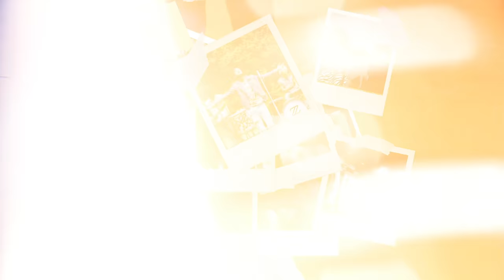TUZI - All I Need | Official Video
Lyrics Ready - 한국어, English, Spanish, Indonesian, Polish, Chinese, Portuguese, Turkish, German, French

Thank you "FromA" for participating in the translation of the lyrics.

Main Vocal              :  호진(HO JIN)
Guitar & SubVocal  :  지섭(JI SEOB)
Bass                         :  정현(Jung Hyun)
Drums                      :  범준(BUM JUN)
Multiplay                 :  주논(ZUNON)

Executive Producer :  GOGO2020 (정한종) / Art.K (김종도)
Chief Producer   : 엄주혁
Co Produced by  : 윤은석, 신공훈
Management      : 정영석

Composed by 엄주혁, 신공훈
Arranged by 엄주혁, 윤은석
Lyrics by 정한종
Recorded @ GoGo2020 & Studio One by 엄주혁, 윤은석

Mixed by Alan JS Han
Mastering @ Sonic Korea Mastering Studio : 채승균

A&R - JustGoRock (이현정,우하나,Jeff Lee,신공훈)
Hair & Makeup Director - 이현정(Hair), 우하나(Makeup)

Photographer: 박지만

Music Video Director  : GOGAMDOC

Distributed by 오감엔터테인먼트